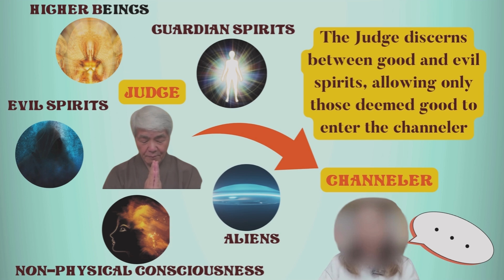【Channeling】Helen Keller’s Message: Your Struggles are Pre-Planned for the Soul’s Growth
In this spiritual message, Helen Keller shares profound wisdom from the heavenly realm. She explains that life’s challenges are part of a pre-arranged plan meant for the growth of the soul. Watch this video to gain encouragement and find purpose in your struggles through her inspiring words of hope and courage.
Koichi Uchiyama presents spiritual messages by channeling.
Topics vary depending on who came and talked.
We suggest you watch the video multiple times, as the more you do, the more you cultivate a better understanding of the spirit world and channeling.

Notice that the voice tone of Elena changes every time as whoever comes from the world of heaven enters her body.

We focus on psychic insights and channeling messages from the higher realms, offering profound spiritual guidance and wisdom. As a medium, we connect with spirit guides to bring you channeled messages filled with divine wisdom and guidance from spirit.
Our content includes:
- Healing and elevating your higher consciousness
- Exploring past lives and accessing the akashic records
- Receiving divine guidance for your life's journey
- Empowering lightworkers on their spiritual path
- Navigating through spiritual awakening experiences
- Discovering your true soul purpose
- Gaining intuitive insights from the higher realms
Through this channel, you will learn how to interpret spirit messages, connect deeply with your higher self, and practice chakra balancing. We also delve into the law of attraction and its application in your daily life.
We aim to support your journey towards mindfulness and conscious living, offering tools for soul healing, achieving enlightenment, and finding inner peace. Build a strong divine connection, deepen your inner wisdom and expand your esoteric knowledge while harmonizing with the universal energy.
Join us as we explore the teachings from the higher realms and gain valuable lessons from spiritual communications. Embrace this journey of spiritual growth and enlightenment with us!